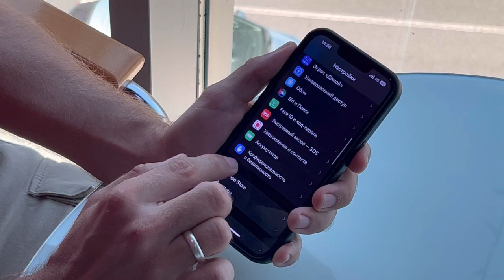КАК НЕ ПОТЕРЯТЬСЯ В АЛБАНИИ?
Про Албанию. Как не потеряться в Албании?
Короткие заметки про Албанию, ее жителей и жизнь  внутри глазами иностранца.

Про Албанію . як не загубитися в Албанії?
Короткі нотатки про Албанію , її мешканців та життя всередині Албанії очима іноземця

about Albania. How not to get lost in Albania?
short notes about Albania, its inhabitants and life inside Albania through the eyes of a foreigner

Албания